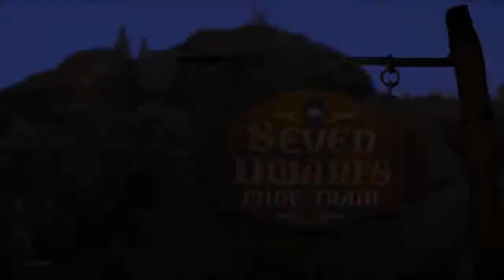Seven dwarfs mine train